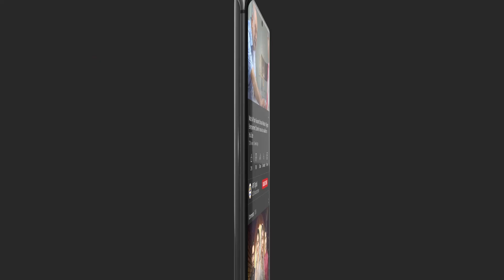Bohat Achi Lag Rahi Ho | Mah-e-Noor Haider BEST SCENE